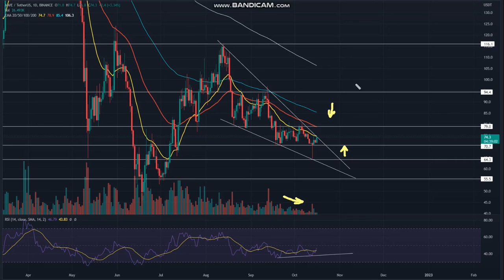Aave (AAVE) price analysis - Aave (AAVE) NEWS - Aave Price Chart (AAVE/USD)